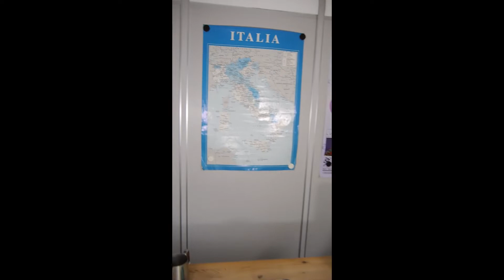イタリアのコーヒーマシーンを使ったおいしいエスプレッソの作り方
こんにちはみなさん！いかがお過ごしでしょうか？
Accademiaイタリア語学校では、おいしいコーヒーを作るために日々研究を重ねています…。
一日3杯はコーヒーを飲むPaolo先生。今回の動画ではイタリアのコーヒマシーン【MOKA】を使っておいしいエスプレッソの入れ方を教えます！
みなさんも機会がありましたら是非真似してみてください！

※動画中にお砂糖を使ったクリームを作っていますが、お砂糖は白いものでも茶色いもの(三温糖や黒糖.…)でも大丈夫です。